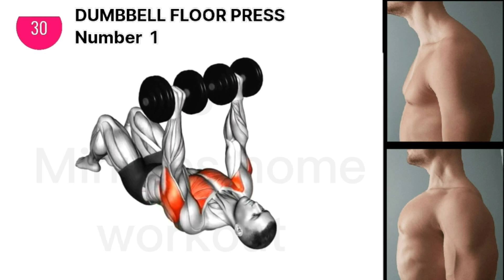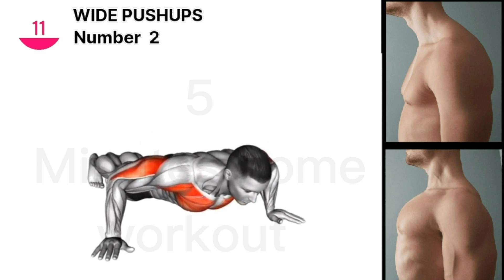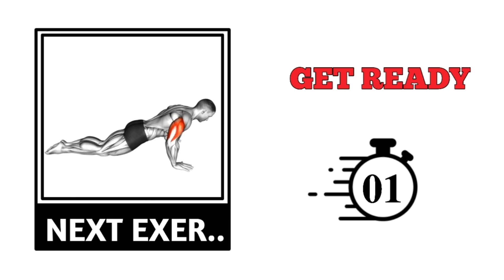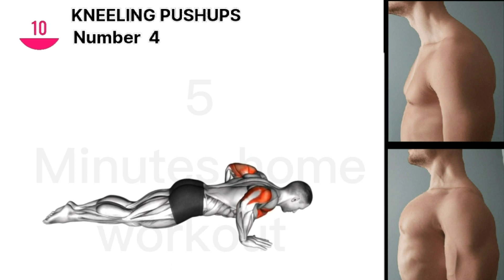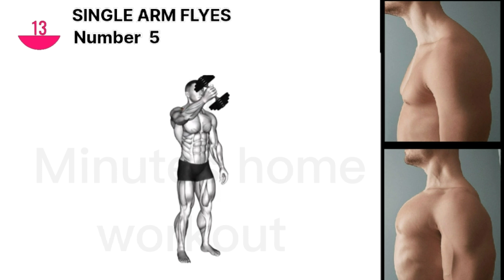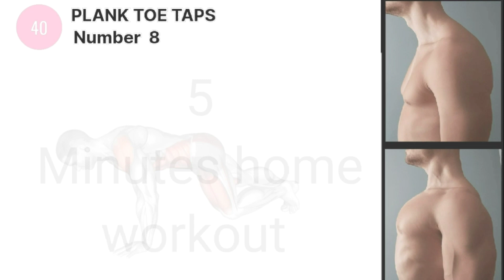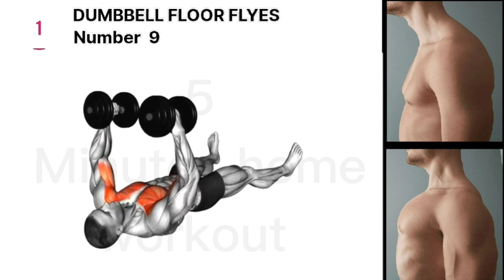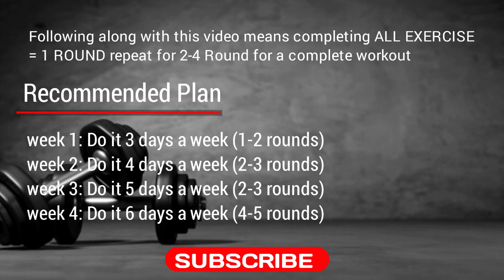Best Chest Home Workout | Chest Workout with dumbbells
Chest! Chest! Chest! Join for Best Chest Home Workout in this channel. Follow along with only a pair of dumbbells in combination with the right calisthenics exercises to get a super-effective chest workout.

Even if you are working out at home and want good looking chest, as well as more, to do this chest workout you must follow all the chest exercises that are covered in this video

In this channel we are giving home workout. So you don't need any equipment to complete this exercise

In order to start exercising you do not need additional equipment. All you need is your desire and motivation.